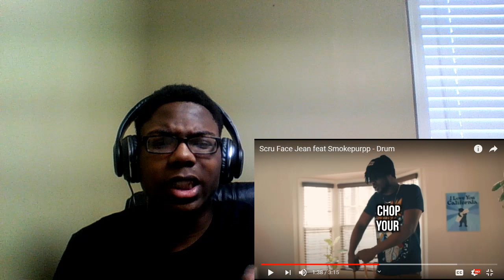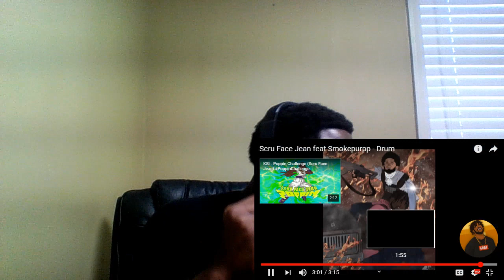Scru Face Jean feat Smokepurpp - Drum[(REACTION)]💯💯👏👏🔥🔥🔥😮